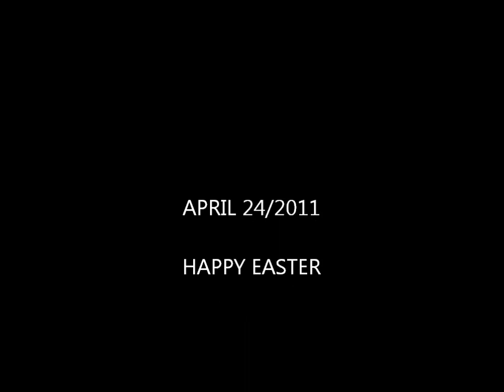skidoo sinks in lake winnipeg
april 2011 snowmobiling and one skidoo sinks while water skipping